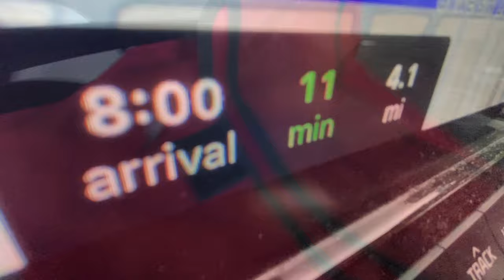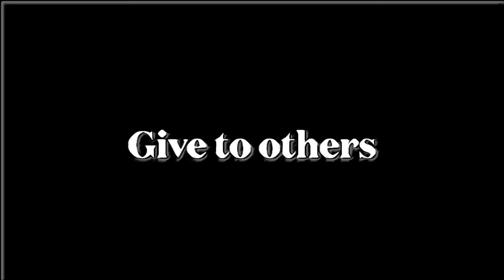Restaurant delivery - The Elephant Man (1980) talk / Back to kitty and Linda / Kitty sees shoe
PSS for short.

Thanks y’all,
TheColeandLindaFilmmakerBand
p.s.s.

Thecoleandlindafilmmakerband

Literature friends.